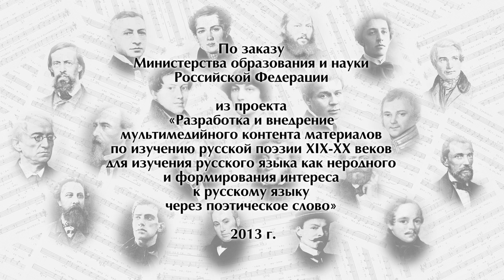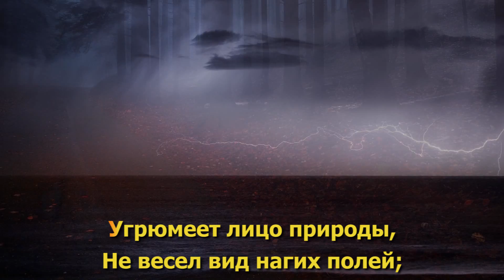"Осень" Коренблит-Кольцов. Мегапроект "Экология русского языка. Синтез слова и музыки" для инофонов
Коренблит Станислав. Мегапроект "Экология русского языка. Синтез слова и музыки" для инофонов, «ОСЕНЬ» на стихи Кольцова А.В. «Настала осень; непогоды…», музыка и исполнение Коренблита С.С. Видеоряд с вокальным исполнением, июнь 2013 г., Москва